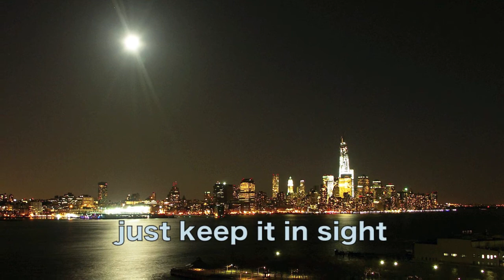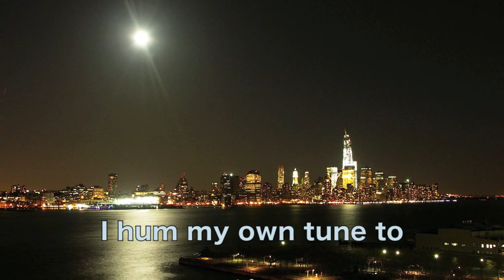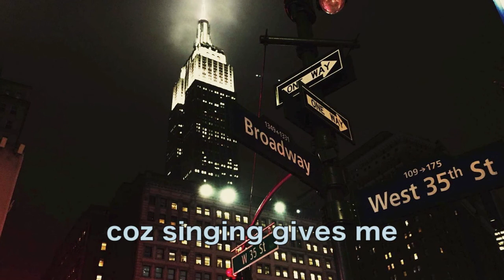Together/清水一雄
2006年、演劇集団キャラメルボックス『雨と夢のあとに』劇中曲
Vocal:RIEL　Words:Ecco　Music:清水一雄